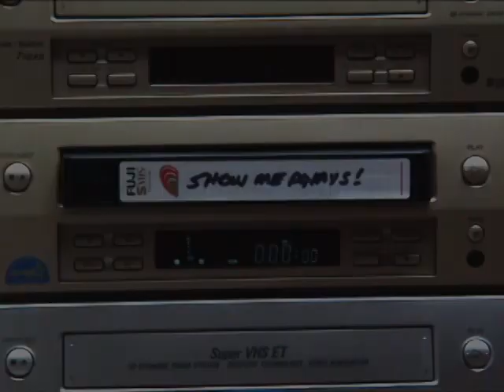Oh Vanessa 02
As requested, here is another blast of Vanessa Del Bianco.  ;-)

The first part of the episode features her appearing on MTB, both as a contestant and hostess. Like before, Angela Velez makes a brief appearance. The second half is Vanessa dancing on Keep on Dancing.  Enjoy!